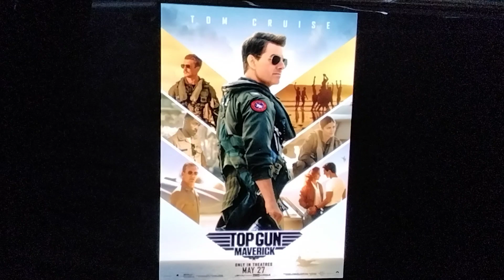I'm going to see Top Gun Maverick today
I can't wait to see this movie. I bet it will be cool, Also keep in mind I diden't see the Original Top Gun, But I need to watch it someday.